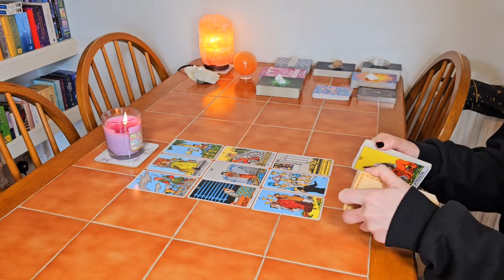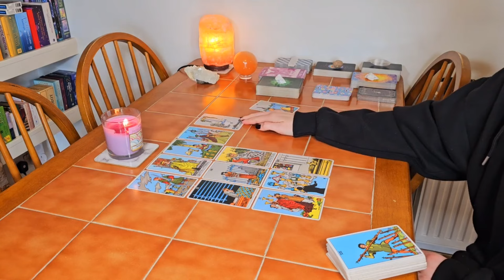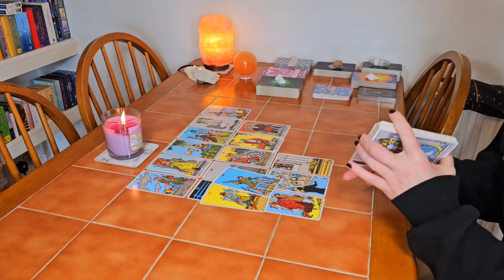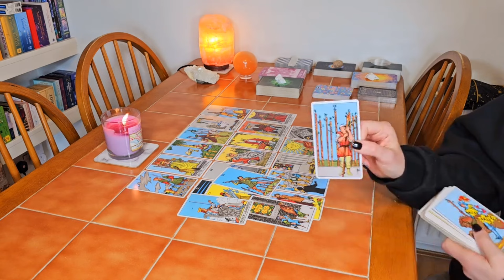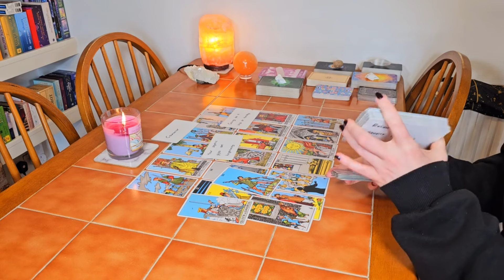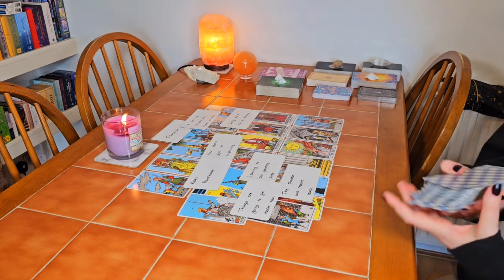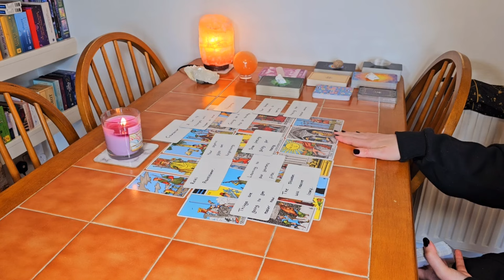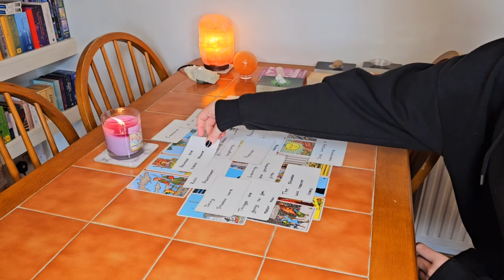🔮🎴🦋Collective Extended~ everything you ever wanted is on the other side of that leadership role👑💸❤️💪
🎈🎁If you're looking for the extended reading for the daily collective, you've come to the right place!

🔮🎴🦋Daily collective reading extended~ everything you've ever wanted is on the other side of that leadership role. You have been through A LOT in your life and spirit wants you to use what you've been through to help others. The way to do that is to be a leader - this new role will help a lot of people and bring in a lot of abundance for you. Then you meet your divine counterpart ❤️it's time to let the magic happen.